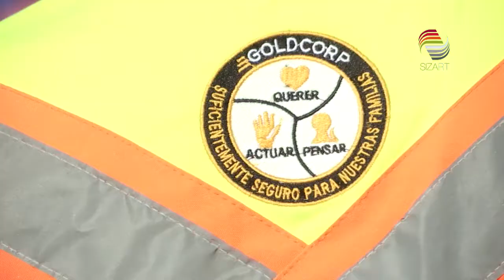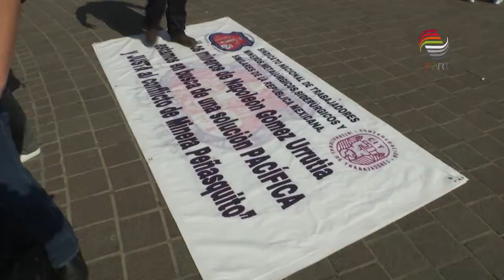Afirma AMLO que no permitirá corrupción en negociación en Peñasquito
El Presidente de México, Andrés Manuel López Obrador, informó que continúan las negociaciones entre ejidatarios de Cedros, en Mazapil, y la minera  Peñasquito, debido a que además de los transportistas hay organizaciones que han intervenido en el problema.